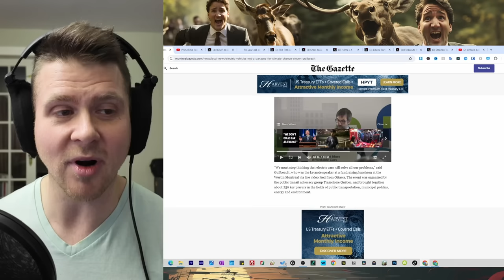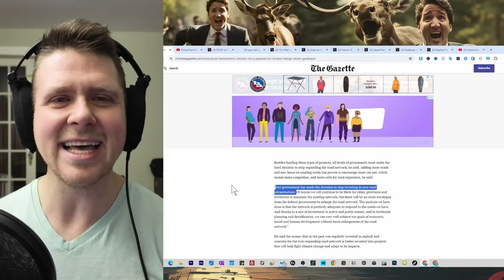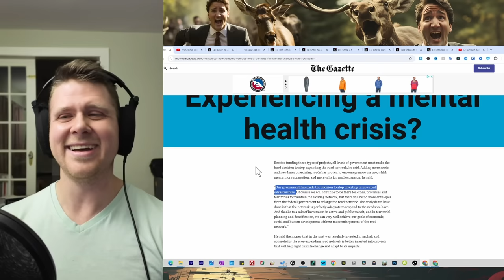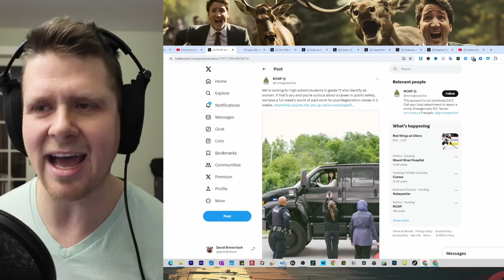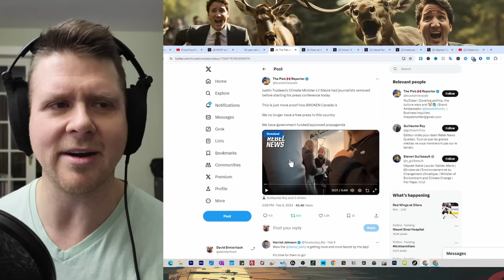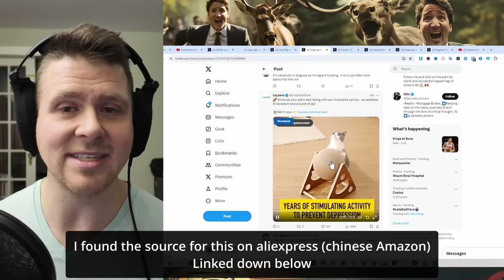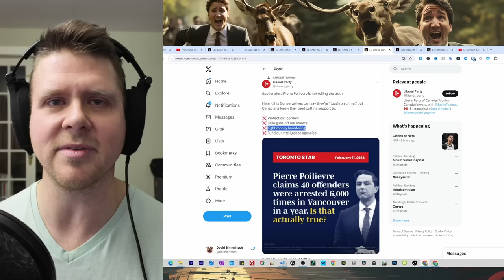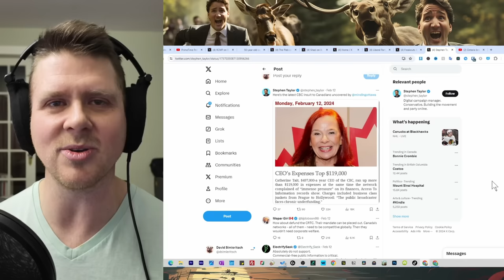Steven Guilbeault has COMPLETELY LOST HIS MIND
Cat Ball Toy